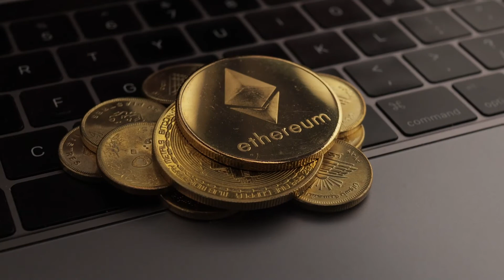What is 1inch? | Decentralized Exchange Aggregator | DEX | 1inch Crypto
What is 1inch? In this 1inch intro video, watch this 1inch explainer. We get right to the point in this short 1inch video. Check out this 1inch overview on MarketSquare, the new homepage for the decentralized Web.
Discover more projects, businesses, and applications in Blockchain, and get your free MarketSquare account